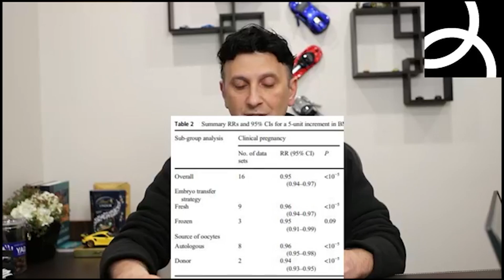BMI and Success Rates for IVF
A great new study reviews a huge population of 1 million cycles and check the relations between BMI and looked at the results.